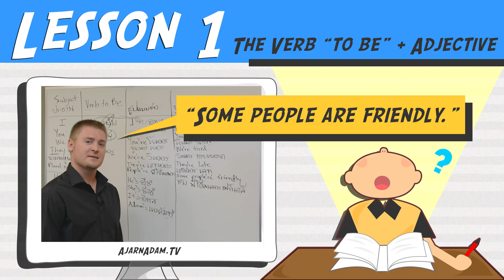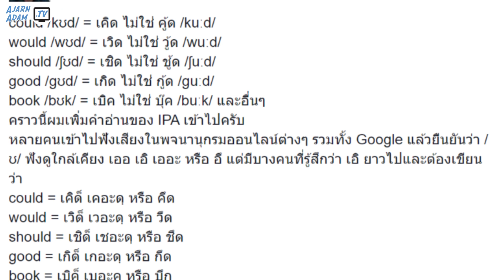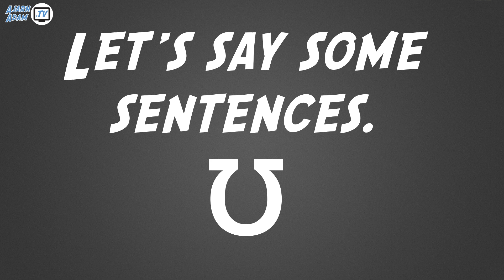Could, Should, Would, Book, Good, Put, Sugar ออกเสียงอย่างไร